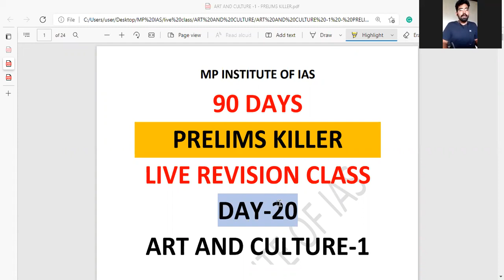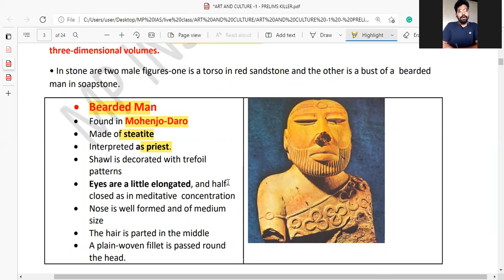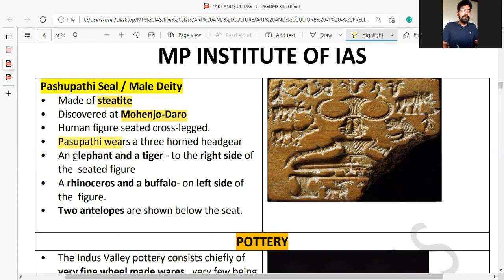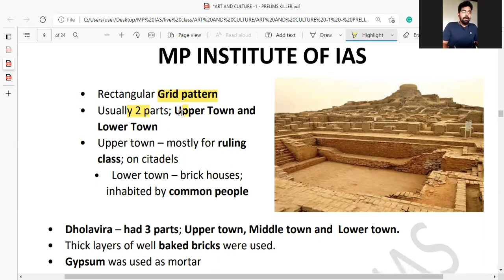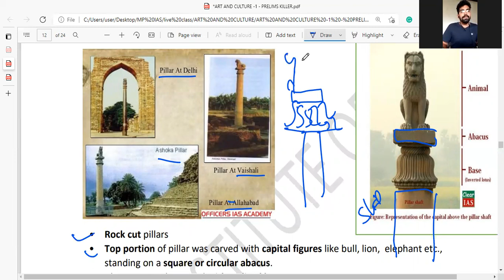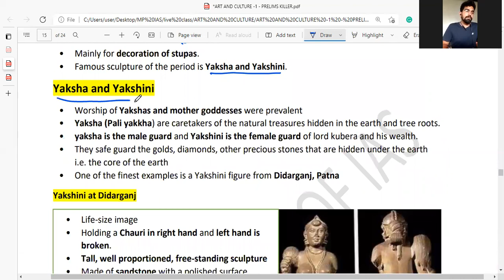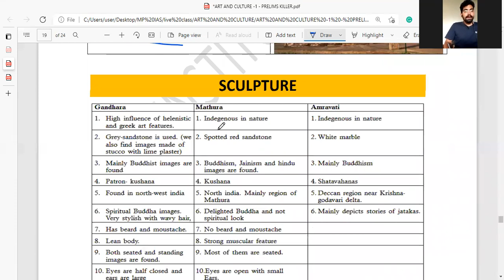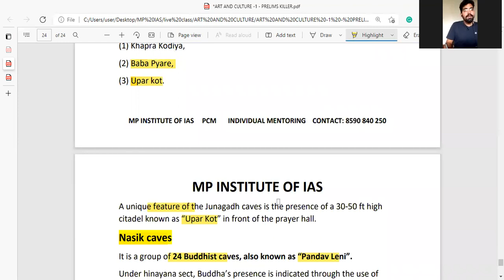Art and Culture-1- Prelims Killer Revision Class For IAS AND KAS-Ias Malayalam- Kas Free Class